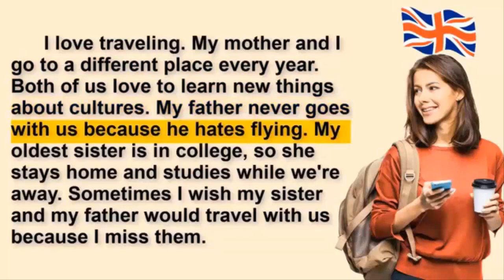Reading Practice 102 Youtube